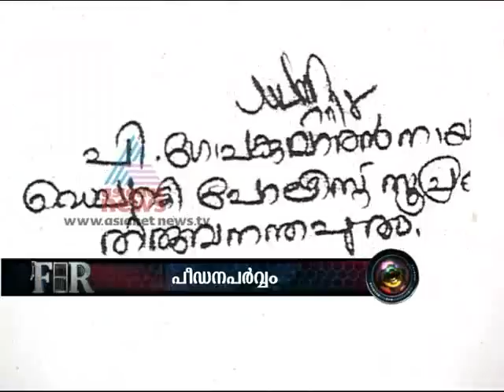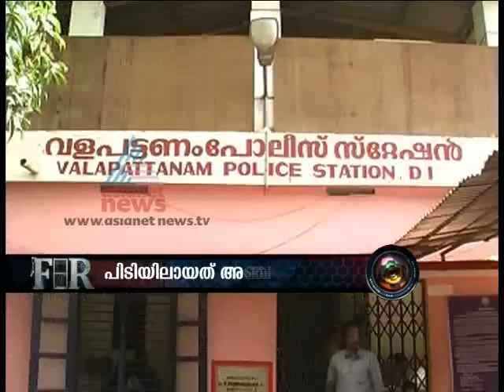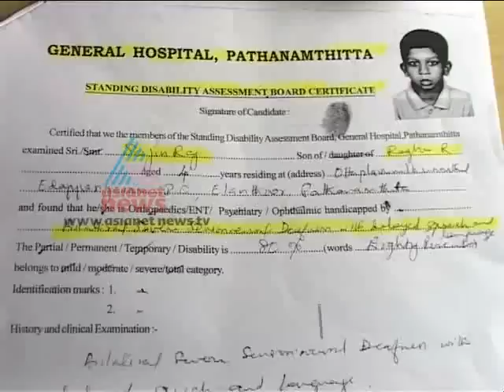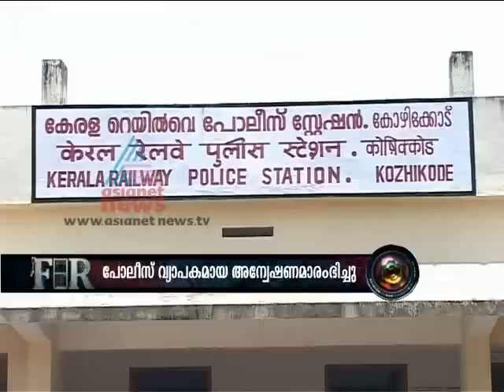FIR 13,August 2012 Part 1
Stories:
1)5 students tried to rob bikes in Kannur
2)Satnam SIngh murder case
3)Private peoples trying to built Stone Quarry in Ramapuram,Kottayam
4)Robbery in petrol pump caught on CCTV Camera